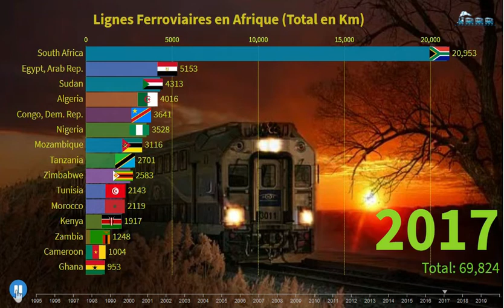TOP 15 des Lignes Ferroviaires en Afrique (Total en Km)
La vidéo présente le classement des 15 plus longues lignes ferroviaire en Afrique.
Je vous propose 2 autres vidéos, une vidéo pour le transport des passagers et une autre pour le fret.
Bon visionnage et merci d'avance pour votre soutien (n'oubliez pas le Like SVP).